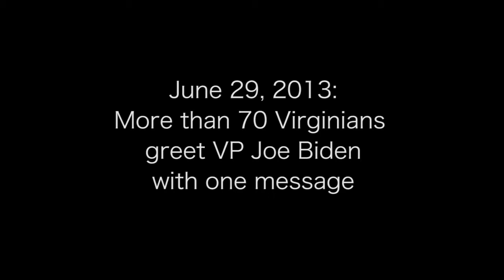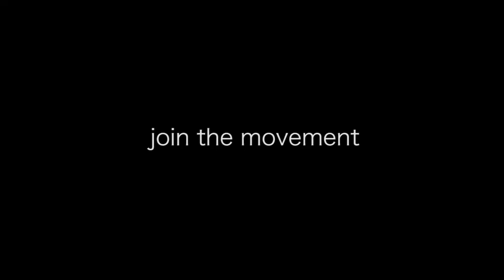Virginians tell VP Biden: No Keystone XL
As Vice President Biden arrived in Richmond on June 29th, 2013 to address a fundraiser, Virginia climate activists greeted him with one message: "No Keystone XL pipeline." Biden was met by anti-pipeline yard signs on his route to the Convention Center and his motorcade drove directly past about 70 climate activists lining the streets outside of the venue. Protesters called on the Obama administration to reject the tar sands oil pipeline in order to protect Virginians from rising seas, extreme weather and other intensifying climate change impacts.